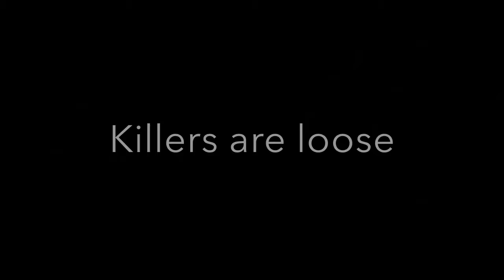Murder Misery Trailer 2019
A trailer for the movie murder misery